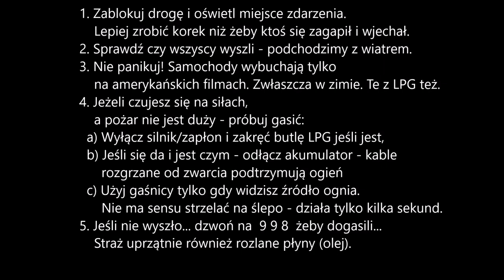pożar samochodu - droga Dęblin-Puławy - a co Ty byś zrobił?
Zaraz ujrzysz płonący samochód. Niby oczywiste co trzeba robić. Czy na pewno? Zastanawiałeś się jakie kroki trzeba wykonać? Ja też nie. Skutek? - Kupka dymiącego złomu. A co Ty byś zrobił?
Czytaj dalej...

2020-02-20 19:56 - droga 801 Dęblin-Puławy, między Wólką Gołębską, a zjazdem na Gołąb, podczas jazdy zapalił się samochód. Kierowcy nic się nie stało. O przyczynie ciężko powiedzieć. Wyciek? Zwarcie? Nie wiem czy płonący wyciek to paliwo, czy tylko skutek pożaru.

Przemyślenia dzień później:
1. Zablokuj drogę i oświetl miejsce zdarzenia.
    Lepiej zrobić korek niż żeby ktoś się zagapił i wjechał.
2. Sprawdź czy wszyscy wyszli - podchodzimy z wiatrem.
3. Nie panikuj! Samochody wybuchają tylko
    na amerykańskich filmach. Zwłaszcza w zimie. Te z LPG też.
4. Jeżeli czujesz się na siłach,
    a pożar nie jest duży - próbuj gasić:
  a) Wyłącz silnik/zapłon i zakręć butlę LPG jeśli jest,
  b) Jeśli się da i jest czym - odłącz akumulator - kable
      rozgrzane od zwarcia podtrzymują ogień
  c) Użyj gaśnicy tylko gdy widzisz źródło ognia.
      Nie ma sensu strzelać na ślepo - działa tylko kilka sekund.
5. Jeśli nie wyszło... dzwoń na  9 9 8  żeby dogasili...
    Straż uprzątnie również rozlane płyny (olej).

Niestety, mało co z tego zrobiłem dobrze. Jeśli chcesz coś dodać - napisz w komentarzu.

Z pewnością mogłem zrobić więcej. Inna jest trzeźwość myślenia gdy widzi się ogień (szczególnie jak inny kierowca woła by się odsunąć "żeby nie pierd...ął"...), a inna gdy siedzi się przed komputerem i komentuje.

Strażacy robili co mogli, ale... przydałoby się mieć lepiej opanowany swój samochód. Ja wiem, że ochotnicy, ale trochę to dziwne, że w pewnym momencie spod pokrywy na prawym boku zaczęło sikać wodą na kilka metrów w przypadkową stronę. Już nie mówiąc o tym, że cały czas ciekło spod wozu.

Godzina w rejestratorze przesunięta o 1h.

Hejterzy: nie traćcie czasu - głupich komentarzy nie przepuszczam.